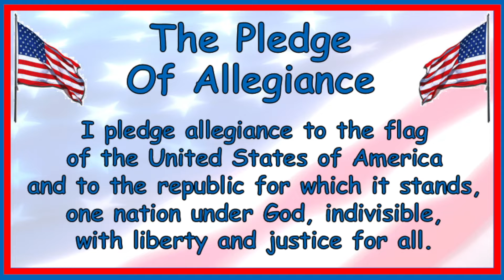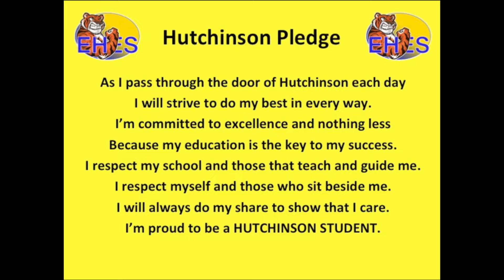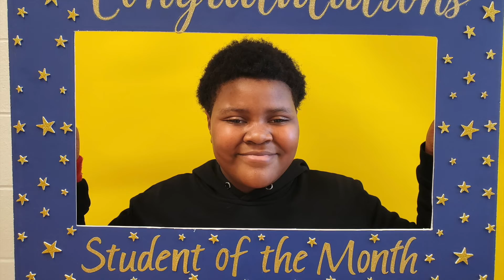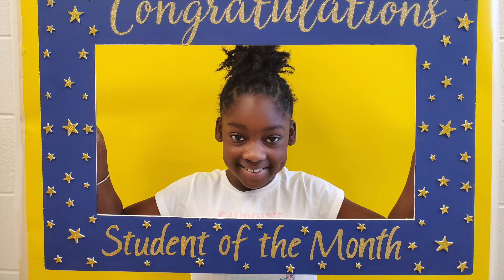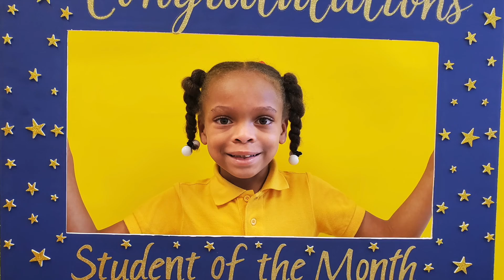HES Morning Announcements 12/3/2021